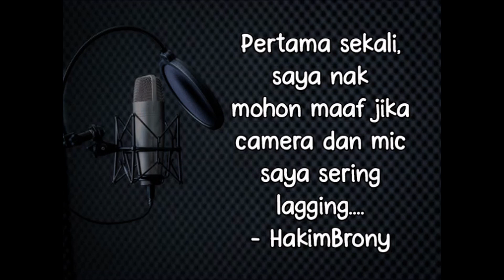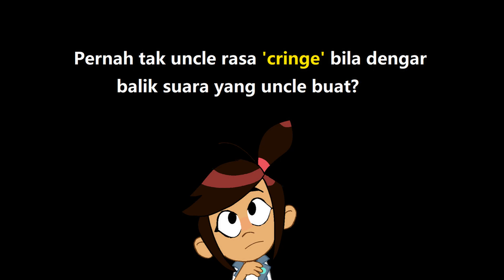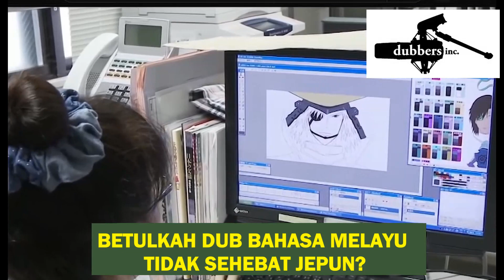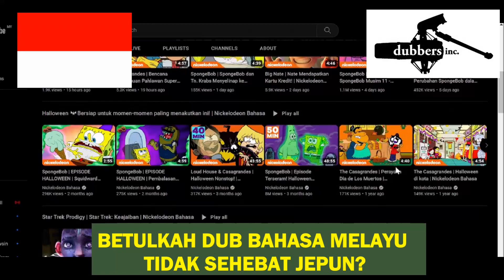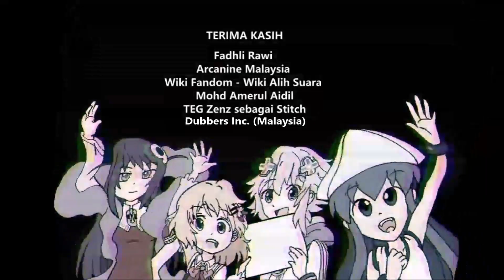UNO GUNA KAD REVERSE! | Interview Bersama Pengalih Suara Uno (EJEN ALI) - Azuan Wanji PART 2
Assalamualaikum dan salam sejahtera semua peminat alih suara. Marilah kita bersama mendengar interview santai dan berilmiah saya ini bersama-sama seorang pengalih suara yang terulung, pelakon suara watak terkenal. Uno dari Ejen Ali & Vikram dari Ejen Ali The Movie (2019)

TENTANG AZUAN WANJI:
Azuan Wanji Shamsir  merupakan pengalih suara rasmi bagi Uno & Analogman (Ejen Ali), Vikram (Ejen Ali the Movie 2019) dan beberapa watak kartun Barat dulu seeperti Ice King (Adventure Time), Mr Fix It (Wreck-It-Ralph & Ralph Break The Internet) dan DIB (Invader Zim).

Beliau juga pernah muncul di kaca TV seperti Tunggu Sekejap pada zaman 2010-an dulu dan merupakan pengasas DUBBERS INC (Malaysia).

Hi Suka fanart anime di credit saya? Lihat IG saya dan be free untuk PM!

Akhir kata, saya nak ucapkan ribuan terima kasih kepada Tuan Azuan Wanji kerana menolong saya menjayakan interview kecil ini & kamu semua; para penonton kerana menonton video ini!

Nanti share ye video ni, kasi viral! Terima kasih! Majulah bersama Dubbers Inc. Malaysia!